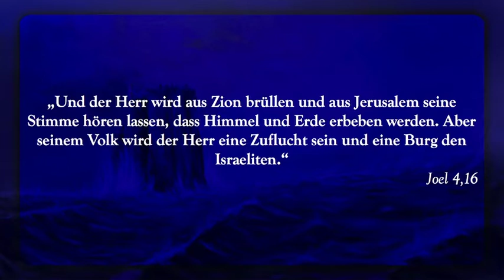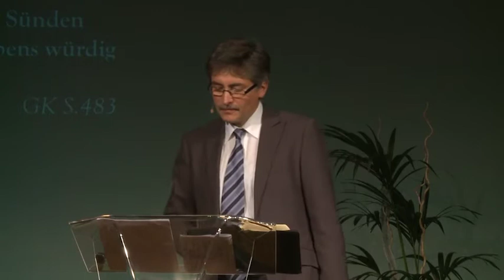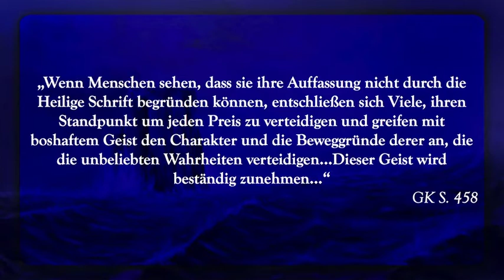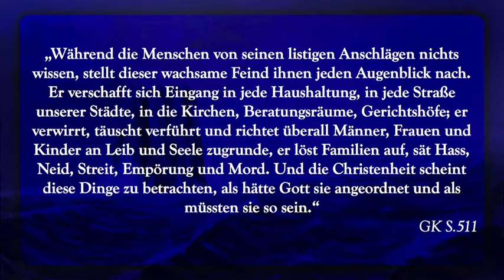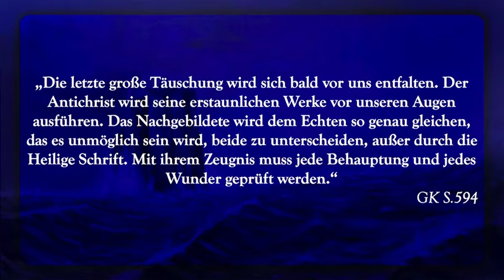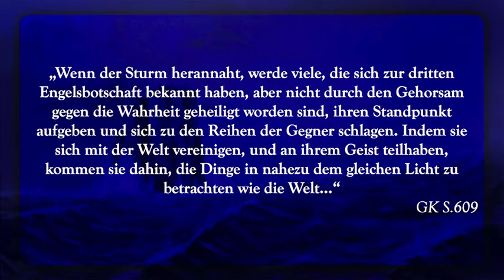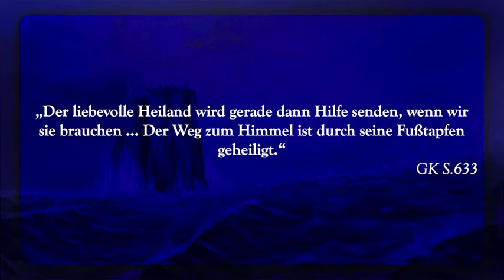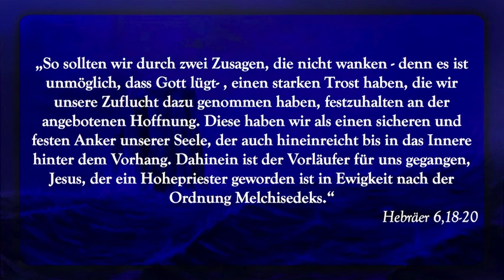Erhard Biró: Im Auge des Sturmes - Angst, Glaube, Sieg – ATS Jahrestagung 2011